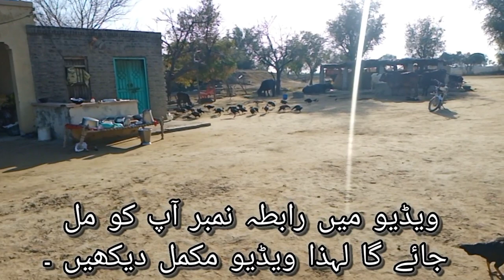Biggest Aseel Farm In Pakistan 🐓🐓🐓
Aj Mai Bhoot Kush Hu Aj Sy Meri Australorp Murgiyon Ne Start Eggs Dena Start Kr Deye 🥚🐔🥚...

یہ میرے دوسرے چینل کا لنک ہے برائے مہربانی اس کو بھی شعر اور سسکرائب کریں آپ کی محبتوں کا بہت شکریہ 🥰